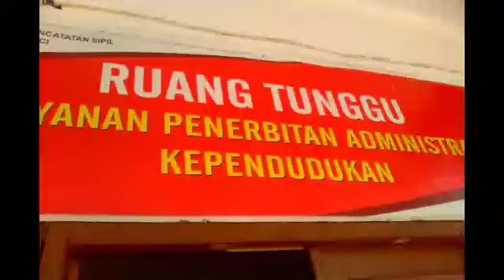Loeloe tv: Aparatur Capil Kerinci tak displin